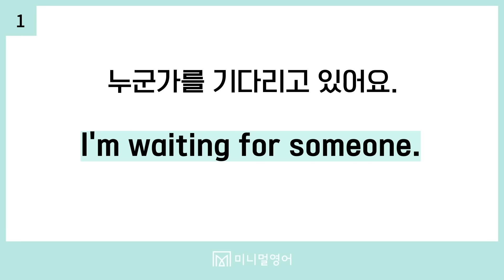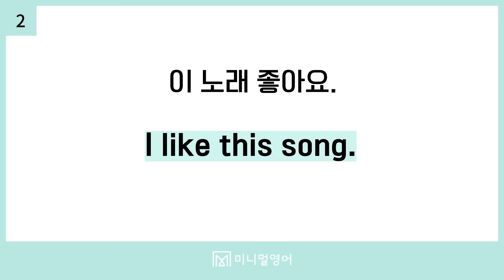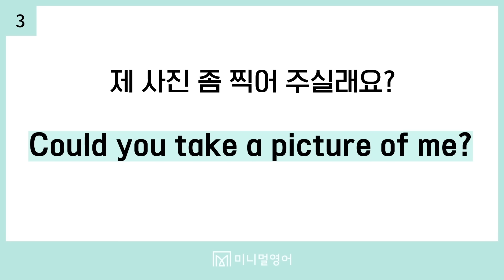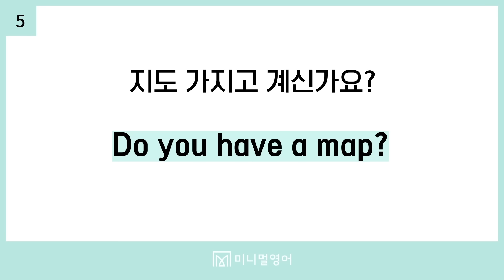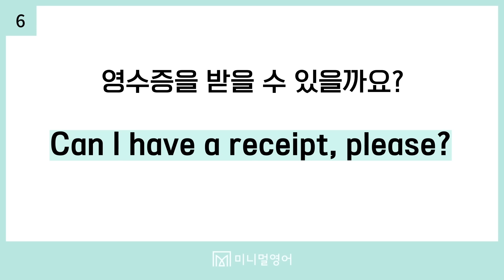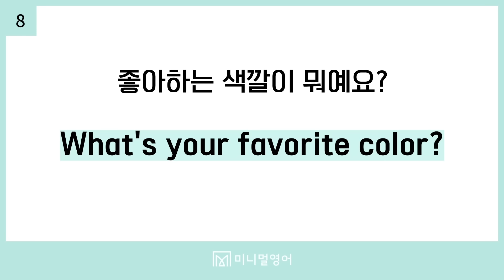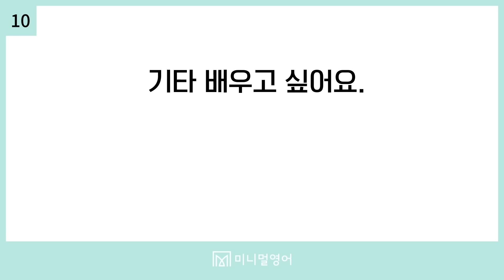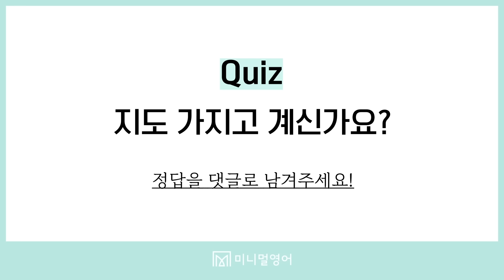시니어영어, 쉬운 표현을 반복적으로 연습해야 합니다.